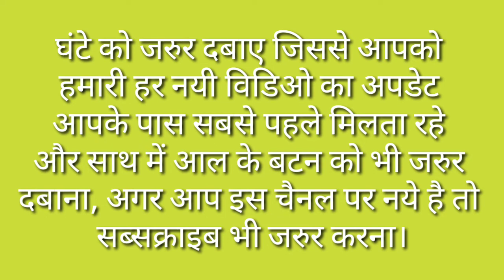Aastha Ka Vilom Shabd Kya Hota Hai / Aastha Ka Vilom Shabd Kya Hai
मित्रों इस विडियो मे Aastha Ka Vilom Shabd बताया गया है आप इसे जरूर देखिए और Aastha Ka Vilom Shabd Kya Hota Hai का विडिओ कैसी लगी हमे कमेंट बॉक्स में जरूर बताए और अपने दोस्तों में शेयर भी करे और आपको यह विडिओ पसंद आया हो तो वीडियो को लाइक भी करें।

Time Duration

0.20 आस्था का विलोम शब्द क्या होता है?

0.24 आस्था का विलोम शब्द होता है अनास्था।